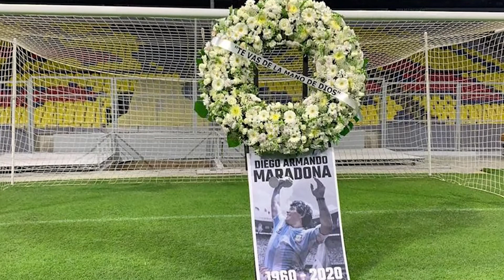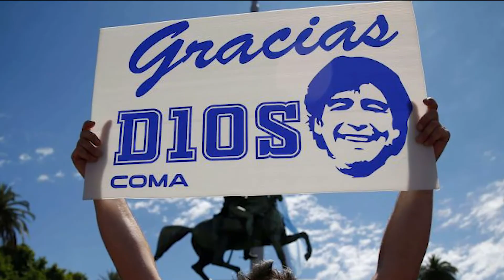la mejor jugada de la historia del futbol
Te contamos la historia del gol más bonito de Diego Armando Maradona. Tras su fallecimiento, el astro argentino sólo incrementó su leyenda. Descubre la voz de la mejor narración del denominado "Gol del Siglo que enmarco la jugada de Uno de los mejores futbolistas en la historia del deporte, que nos regaló poesía en el césped del Estadio Azteca.